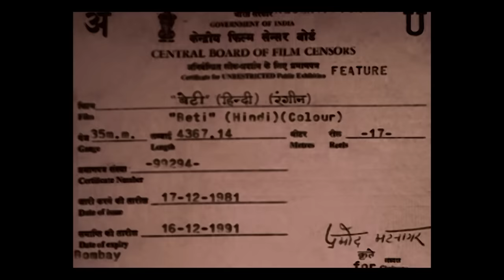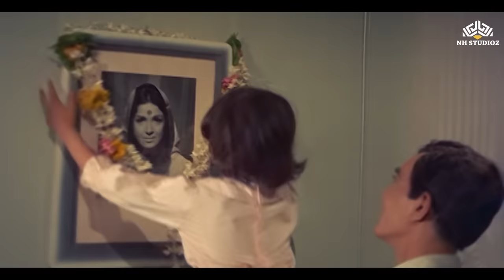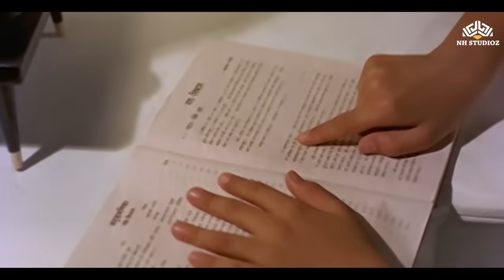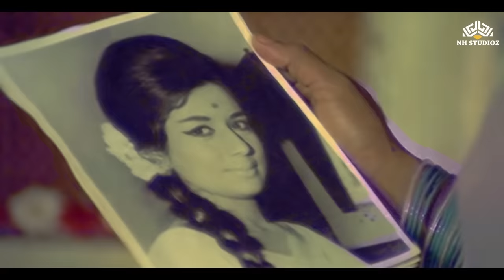"Beti Full Movie In Hindi HD" ( बेटी ) Blockbuster Hindi Drama Film | Nanda Karnataki, Sanjay Khan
Synopsis :
सुधा वर्मा अपने पिता और माँ के लिए एक आदर्श बेटी बनना चाहती हैं। दुर्भाग्य से उनकी माँ की मृत्यु हो जाती है और उनके पिता फिर से शादी कर लेते हैं, इस बार कमला से, जो स्वार्थी होती है और सुधा को शादी करके बसने से बिल्कुल भी इंटरेस्ट नहीं रखती है। सुधा डॉ. राजेश आनंद से मिलती है और दोनों प्यार में पड़ जाते हैं। सभी शादी की मंजूरी देते हैं, जब तक राजेश शादी के निमंत्रण कार्ड नहीं देखता, और उसे पता चलता है कि उसकी शादी शारदा के साथ अरेंज हो गई है, और सुधा राकेश से शादी करेगी। राजेश इसे सुधा के साथ सीधा करने की कोशिश करता है, लेकिन आदर्शवादी सुधा इससे सहमत नहीं होती क्योंकि वह अपने पिता को शर्मिंदा नहीं करना चाहती है। दुर्भाग्य से, सुधा की शादी नहीं होती है क्योंकि दहेज का पैसा चोरी हो गया होता है।
राजेश वापस आता है और सुधा से शादी करने की उम्मीद करता है, लेकिन वह देखता है कि सुधा और उनके पिता लापता हैं और वे ट्रेस नहीं किए जा सकते हैं। फिर वह अपने घर लौटता है और एक सुधा की दिखने वाली औरत से मिलता है, जो खुद को आशा कहती है, लेकिन सुधा वर्मा के नाम से कभी हुए या किसी से मिले नहीं होने का दावा करती है।
Movie : Beti (1969)
Director : Harmesh Malhotra
Writer : Ravi Kapoor
Stars : Nanda Karnataki, Sanjay Khan, Kishor Sahu
Produced b :  K.P. Singh ...
Cinematography by : V. Durga Prasad